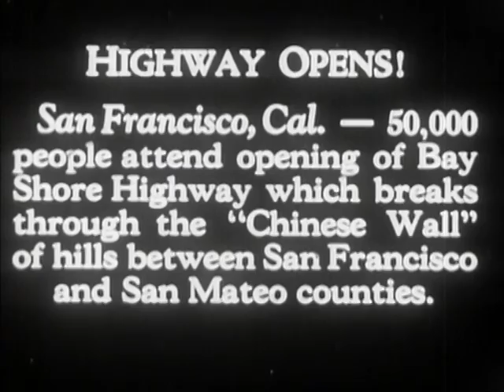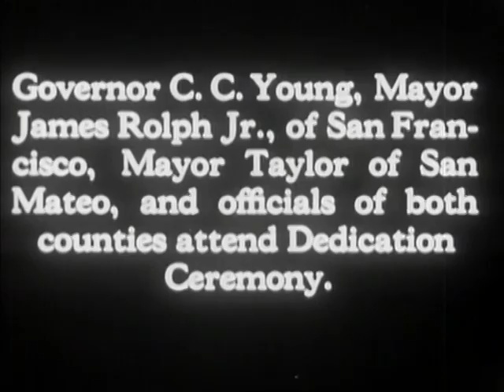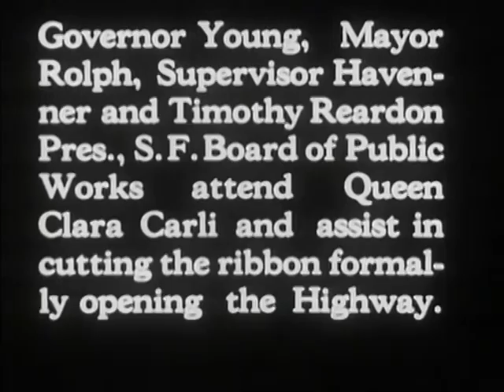Bayshore Highway Opening (Newsreel and Other Miscellaneous Footage) (1929)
The Bayshore Highway, a section of U.S. Route 101 that connects San Jose with San Francisco, was fully completed in February 1929.  The official opening ceremony was held on October 20, 1929.  This video contains a silent newsreel (from 0:05 to 3:48) and a compilation of additional assorted shots from the same day (from 3:52 to 7:06).  Just nine days later was Black Tuesday, the most devastating day of the United States stock market crash of 1929.

NOTE: The brightness and contrast of some shots has been altered from the original Prelinger Archives transfer to give a clearer and more detailed picture.

||| LINKS |||